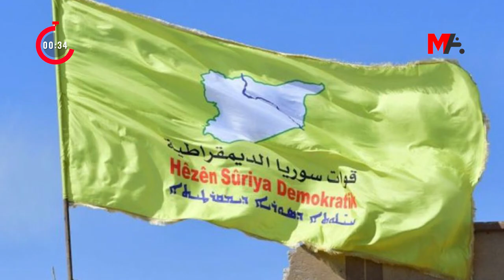120 SANİYEDE HAFTANIN ÖNE ÇIKAN BAŞLIKLARI | 19 AĞUSTOS 2022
120 Saniyede Haftanın Öne Çıkan Başlıkları
🗓️ 13 Ağustos 2022